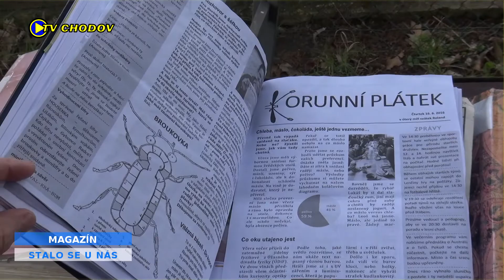Den Země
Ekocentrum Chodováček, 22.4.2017